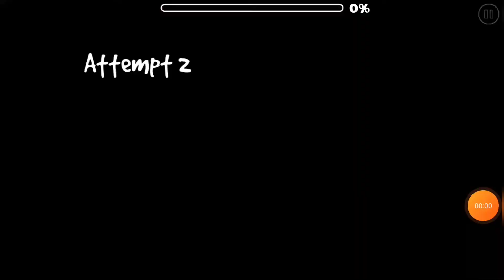[Hard] Happy Anniversary GD par Alexins | Geometry Dash 2.11